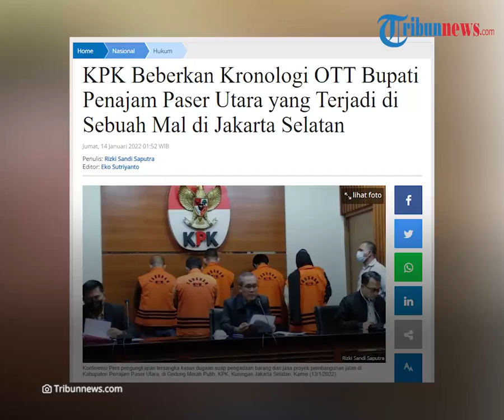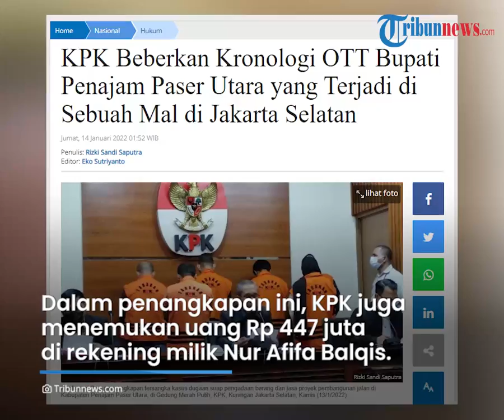Bupati Penajam Paser Utara Terjaring OTT di Sebuah Mal di Jakarta Selatan, KPK Ungkap Kronologinya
TRIBUN-VIDEO.COM - Bupati Penajam Paser Utara, Kalimantan Timur Abdul Gafur Mas'ud ditangkap Komisi Pemberantasan Korupsi (KPK) di sebuah mal kawasan Jakarta Selatan.

Diketahui, ia ditangkap pada Rabu (12/1/2022).

Adapun Wakil Ketua KPK Alexander Marwata menjelaskan, penangkapan terhadap Abdul Gafur berawal dari informasi masyarakat.

Dikutip dari Tribunnews.com, informasi dari masyarakat ini soal adanya dugaan penerimaan uang oleh penyelenggara negara terkait proyek dan izin usaha di Kabupaten Penajam Paser Utara.

Atas laporan tersebut, tim dari KPK bergerak dan berpencar ke sejumlah lokasi di Jakarta dan Kalimantan Timur.

Kala itu, KPK mengetahui Abdul telah mengirimkan orang kepercayaannya bernama Nis Puhadi  di sekitaran Pelabuhan Semayang, Balikpapan.

Nis diduga mau mengambil uang yang sudah dikumpulkan dari beberapa kontraktor untuk pengadaan barang dan jasa.

"Nis Puhadi sebagai salah satu orang kepercayaannya melakukan pengumpulan sejumlah uang dari beberapa kontraktor."

"Melalui MI (Plt Sekda Penajam Paser Utara Muliadi), JM (Kepala Bidang Dinas Pendidikan, Pemuda, dan Olahraga Penajam Paser Utara Jusman), dan staf di Dinas PUPR Kabupaten Penajam Paser Utara," ujar Alex.

Adapun uang yang berhasil dikumpulkan sekitar Rp950 juta dalam bentuk tunai.

Uang itu langsung dibawa ke rumah Abdul Gafur yang ada di Jakarta Barat setelah sampai ke tangan dari Nis Puhadi.

Setibanya di Jakarta, Nis Puhadi disambut dengan orang kepercayaan Abdul Gafur lainnya yakni Rizky.

Setelah itu, Abdul mengajak Nis dan Bendahara Umum Dewan Perwakilan Cabang (DPC) Partai Demokrat Balikpapan Nur Afifah Balqis.

Mereka pergi ke salah satu mall di Jakarta dengan membawa uang yang dimaksud.

Atas perintah Abdul Gafur, Nur Afifa bahkan sempat menambahkan yang Rp50 juta agar nominalnya genap Rp1 miliar.

"Sehingga uang terkumpul sejumlah Rp1 Miliar dan dimasukkan ke dalam tas koper yang sudah disiapkan oleh NAB (Nur Afifah Balqis)," tutur Alex.

Kendati demikian, Alex tidak memerinci alasan ketiganya dalam membawa uang sebesar Rp1 miliar ke sebuah mall di Jakarta.

Sebelum bergegas meninggalkan mall, tepatnya berada di lobby.

Tim dari KPK yang bergerak di Jakarta langsung menangkap mereka.

Dalam penangkapan ini, KPK juga menemukan uang Rp447 juta di rekening milik Nur Afifa Balqis.

Uang tersebut juga diduga milik Abdul dari beberapa rekanan.

Bersamaan dengan itu, Tim KPK juga turut mengamankan beberapa pihak di Jakarta yaitu Muliadi, Welly, dan Achmad Zuhdi.

Sedangkan tim KPK yang berada diwilayah Kalimantan Timur mengamankan Supriadi, Asdar, Jusman dan Edi Hasmoro.

(Tribun-Video.com/Tribunnews.com)

Artikel ini telah tayang di Tribunnews.com dengan judul KPK Beberkan Kronologi OTT Bupati Penajam Paser Utara yang Terjadi di Sebuah Mal di Jakarta Selatan,